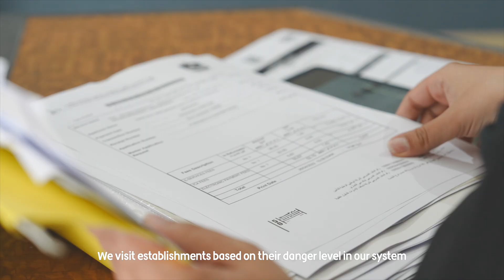مشاعل محمد البيلي: مهام التفتيش تشمل الرقابة والتوعية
تستضيف زاوية“يوميات موظف" مشاعل البيلي المفتشة في وزارة الموارد البشرية والتوطين، حيث تتحدث عن مهامها الوظيفية